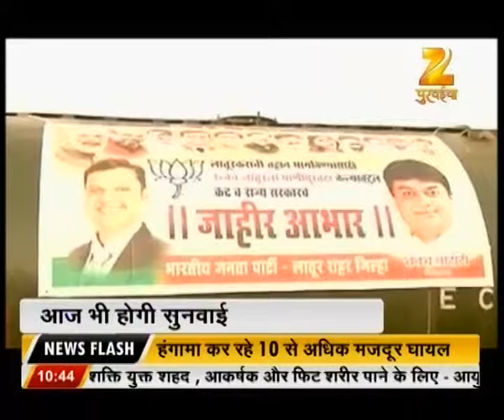Cricket News : Bombay High Court advised IPL management to shift venues of Pune and Nagpur matches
Bombay High Court advised IPL management  to shift venues of Pune and Nagpur matches. Watch the full news story to know more!